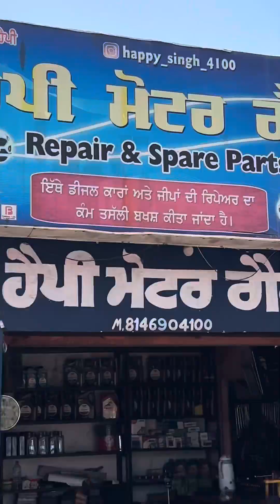ਕਾਰ ਵਿੱਚ 🐁ਚੂਹੇ ਵੜਦੇ ਹੈ ਤਾਂ ਜਾਲੀਆਂ ਜ਼ਰੂਰ ਲਗਵਾਓ ਤੇ ਕਿਵੇਂ ਤੇ ਕਿੱਥੇ ਲਗੱਦੀ ਹੈ ਜਾਲੀ ਵੀਡੀਓ ਪੂਰੀ ਵੇਖੋ🛠️